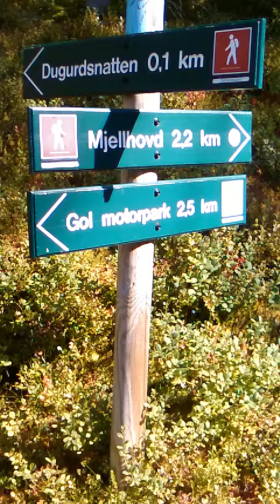Gol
Dugurdsnatten 4 parte